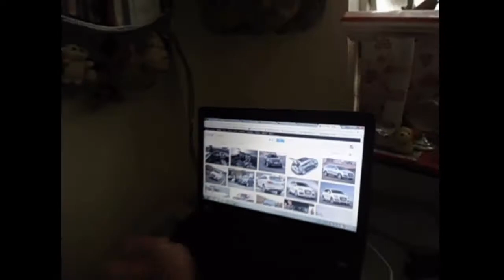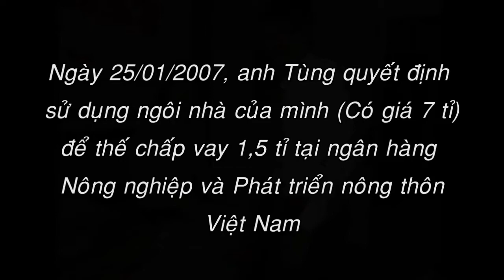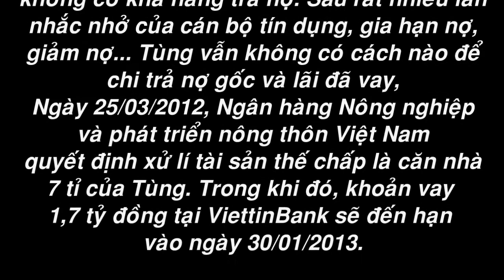Clip: Phía sau người đàn ông thảm bại là một con đàn bà xui dại =))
Dự thi Bảo Ngân AOF